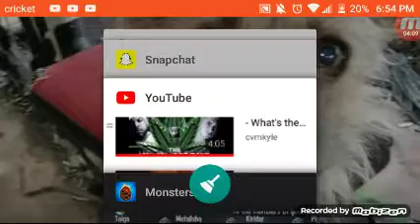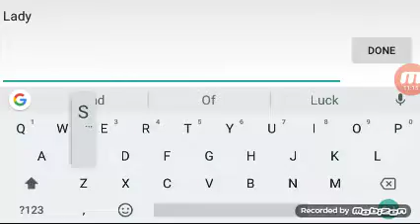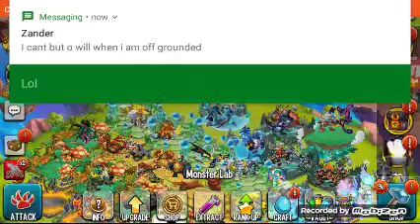It happened again at 21:00 just like last vid!!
Oof guys this is getting insane these monster r like idk how to do describe it...